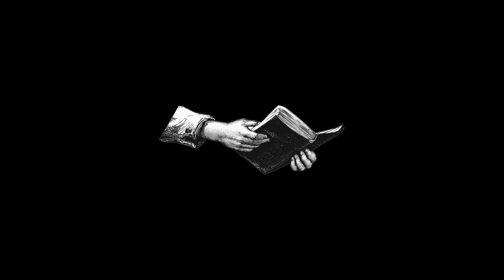DİRİLİŞ | Tolstoy | Kitap Özeti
DİRİLİŞ

Lev Tolstoy'un bu eşsiz eserinin sesli özetini videomuzdan izleyebilirsiniz. Keyifli seyirler.